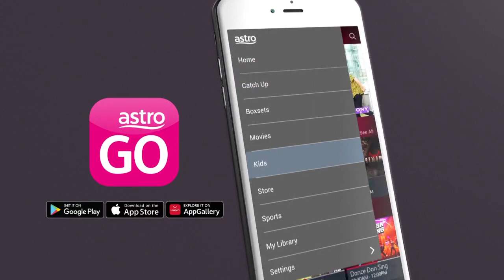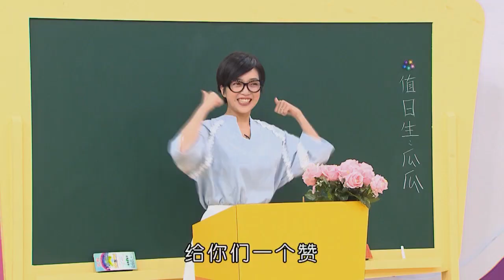Astro Xiao Tai Yang Malaysia (Astro 小太阳) - Continuity (July 28, 2020) (4TH MOST VIEWED VIDEO HERE!)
Taken from 就是要PLAY (Jui Shi Yao Play) & Pirata & Capitano

Captured on July 28, 2020 at 8:01am (Kuala Lumpur Time)

Content:
0:00 就是要PLAY Credits
0:18 Astro Kids On Demand Bumper
0:33 Next: Pirata & Capitano Bumper
0:43 Zig Zag Zoom Promo
1:13 Xiao Tai Yang July Birthday Shoutouts
1:43 Momo Family Promo
2:14 Astro Xiao Tai Yang Channel ID
2:25 Pirata & Capitano Intro
2:47 Pirata & Capitano Excerpt

This recording originally contain a promo for DooDoo Rhythm & Beat, but I had to crop it from this video, because @astromalaysia blocked the video worldwide. Sorry for this inconvenience.

Uploaded with entertainment, research & educational purposes only!

Anything is helpful!